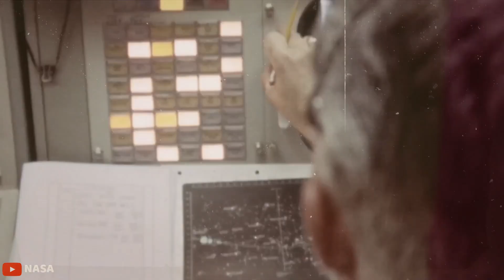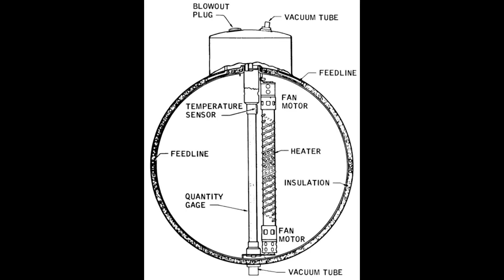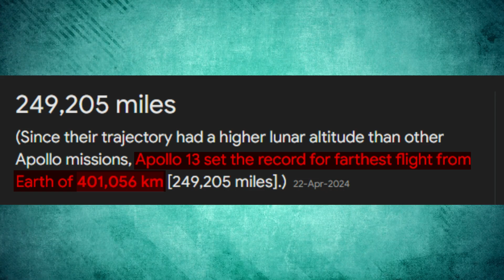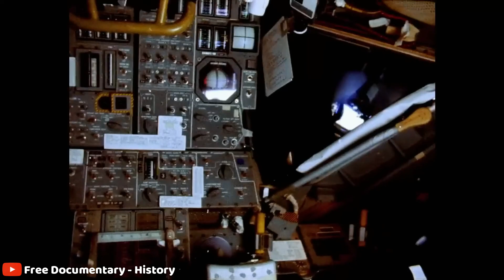Mystery of Apollo 13 Mission | Lost in Space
On April 11, 1970, Apollo 13 launched from Kennedy Space Center with three astronauts bound for the moon. Despite the recent success of lunar missions, disaster struck when an oxygen tank exploded about 330,000 km from Earth. This critical failure jeopardised their return, pushing them farther from Earth than any humans before. With the spacecraft veering off course, their lunar landing dream turned into a fight for survival. Now the only question that was coming to mind was will the astronauts safely return to the earth?

2) 🔔Turn ON AII Notifications🔔